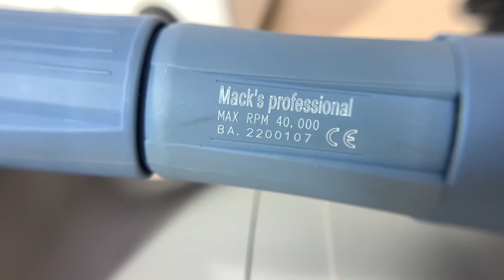UNBOXING Marathon N7(NEW)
Freza electrica Marathon N 7 este un aparat profesional de înaltă performanță, fiind o investiție pe termen lung care îți va ușura munca.
Cu o putere de 50 W și o viteză maximă de 40000 rpm, această pilă electrică vă va ajuta să obțineți rezultate precise și profesionale în cel mai scurt timp posibil.
Mandrina este un partener ideal pentru această pilă electrică, având o viteză maximă de 40000 rpm și fiind compatibilă cu o gamă largă de accesorii.  Pentru schimbarea capetelor de freza se rasuceste manerul invers acelor de ceasornic, apoi foarte usor se revine la forma initiala.
Fiind fabricată în Koreea, Pila electrica Marathon N7 este o alegere excelentă pentru manichiuristele și pedichiuristele profesioniste care doresc să ofere servicii de cea mai bună calitate.

📍Chișinău, str.Ion Creangă 22/1
Facebook Mack's Professional Moldova

Facebook Mack's Professional Romania